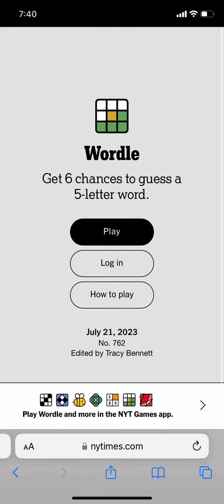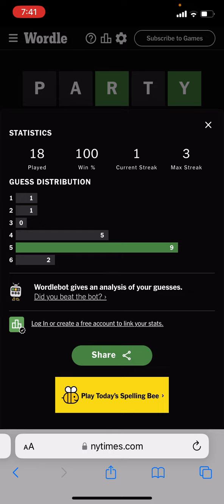Doing Todays Wordle (July 21st)